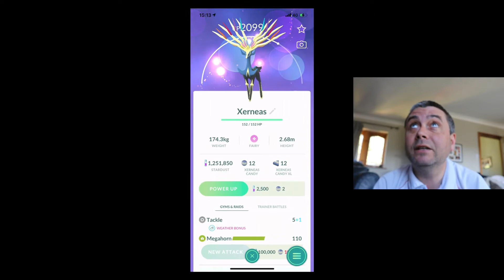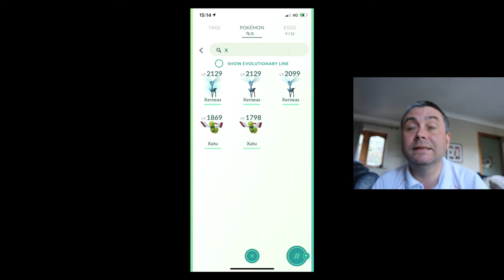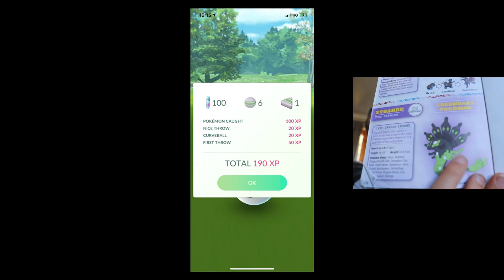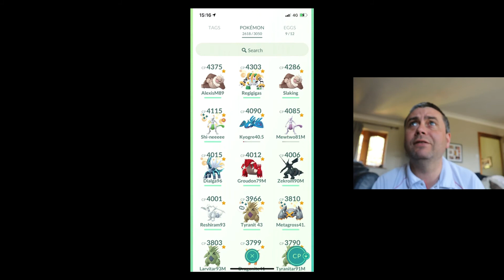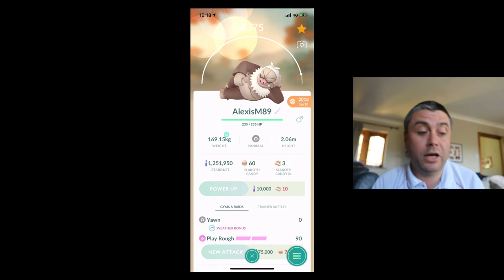Pokemon Go : Xerneas - What a Disappointment! (with trainer code & our 4000+ CP Pokemon) DFWF3QX29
Hi,

What a disappointment we just had with Xerneas, we were expecting a 5000 CP plus Pokemon and it came out at 4300 at level 50 :-(

Such a shame, let us hope Zygarde and Yveltal are not nerfed as well.

Cheers
Cridler.